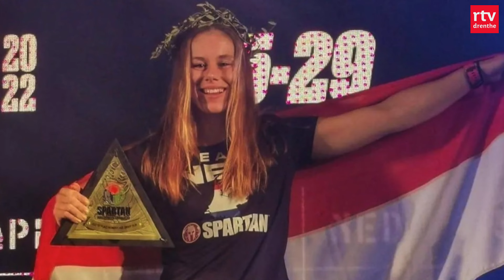Daphne (27) uit Rolde moest Kamp van Koningsbrugge verlaten | Warming Up | RTV Drenthe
Voor Daphne Spreen, die we in 2022 in Drenthe leerden kennen als wereldkampioene Obstacle Course Running, was het een pittige tijd tijdens haar deelname.

In het programma Kamp van Koningsbrugge wordt gekeken of gewone burgers mentaal en fysiek sterk genoeg zijn om de opleiding van de Special Forces aan te kunnen.